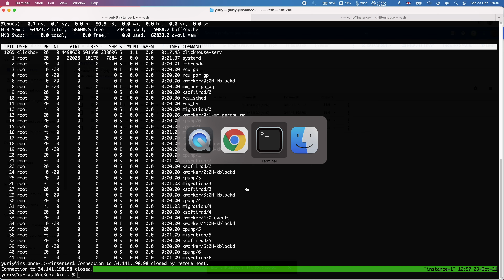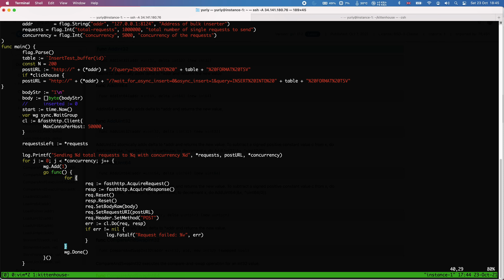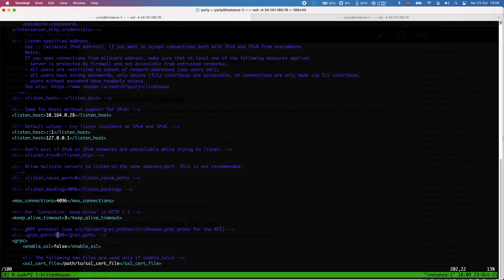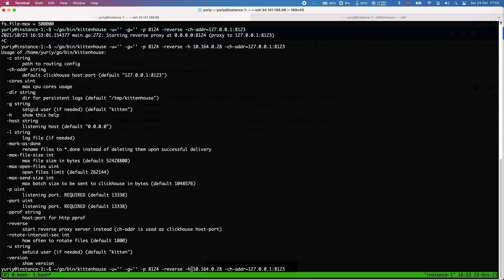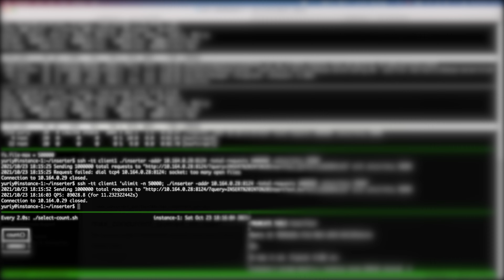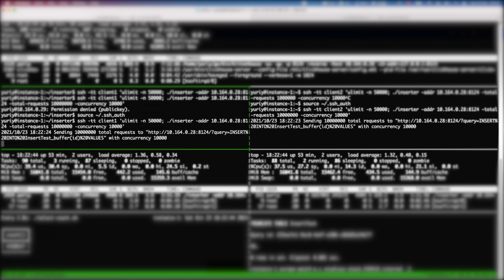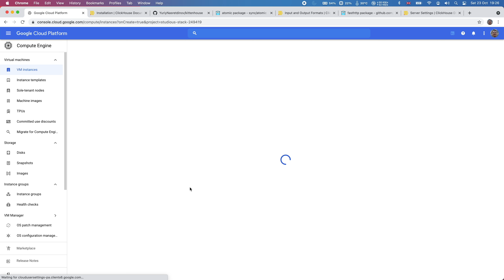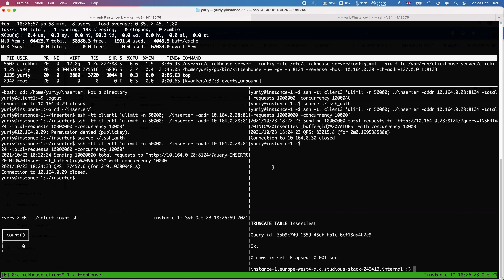Можно ли вставлять в ClickHouse по одной строке?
В этом видео мы рассмотрим производительность ClickHouse при вставке в асинхронном режиме и сравним его производительность с kittenhouse в режиме reverse proxy.

Установка kittenhouse:

1. Установите Go по инструкциям из
2. Склонируйте мой форк kittenhouse: `git clone
3. Зайдите в директорию с kittenhouse и установите его: `cd kittenhouse; go install -v`
4. Собранный kittenhouse будет находиться в `~/go/bin/kittenhouse`

Использование reverse proxy:

  Предположим, что ClickHouse находится на localhost на порту по умолчанию, тогда reverse proxy на порту 8124 (открытый в интернет по умолчанию (!)) будет запущен таким образом:

  `kittenhouse -u='' -g='' -p 8124 -reverse -ch-addr=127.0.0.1:8123`

Использование утилиты inserter для бенчмарков:

1. Сохраните файл из Gist как inserter.go в отдельной директории
2. Соберите файл с помощью `go mod init; go get .; go install -v`
3. Утилита inserter будет находиться в `~/go/bin/inserter`
4. Подберите нужные Вам параметры (использовать ли ClickHouse, какой адрес сервера, сколько нужно сделать вставок, и т.д.) и запустите бенчмарк. Посмотрите видео, для того, чтобы увидеть пример использования. В конце работы выводится среднее количество запросов в секунду (QPS) во время работы утилиты.